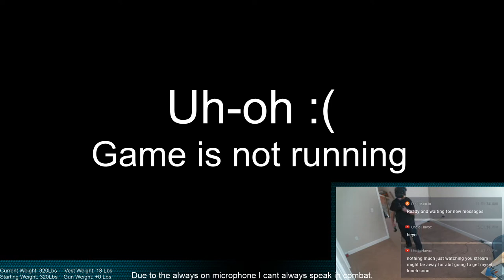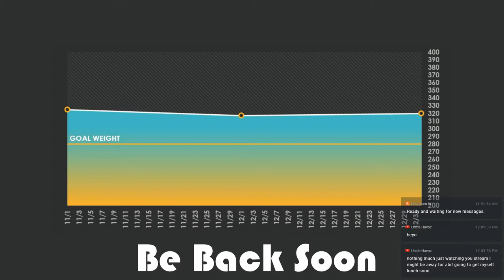The Great VR Weight-Loss Experiment!